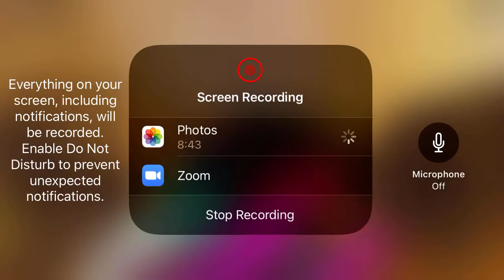Mega mable run canyon/￼￼￼￼￼￼Watch out!